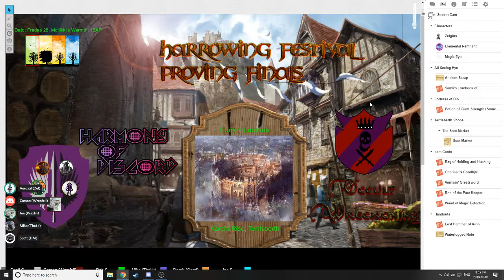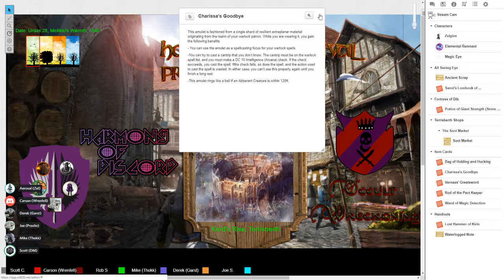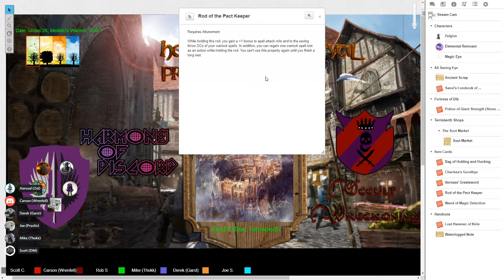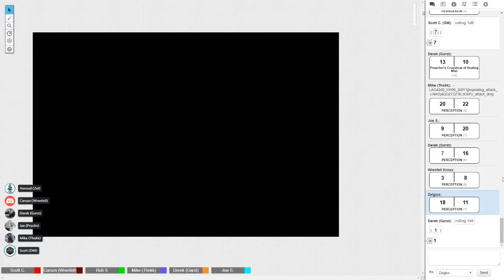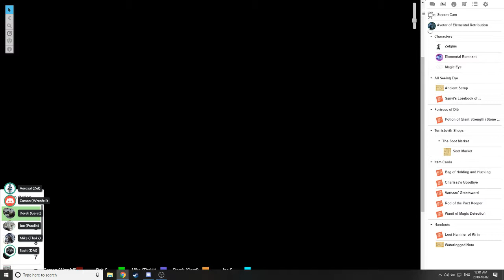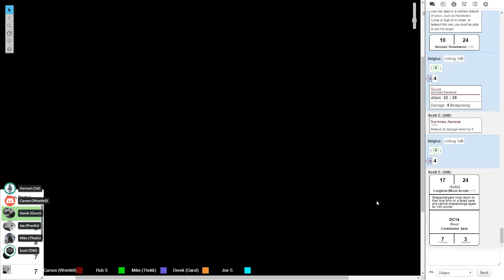Hopes Fall Episode 8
After an easy win in their last Proving match the heroes steel themselves for a match against an old acquaintance will they triumph or falter?